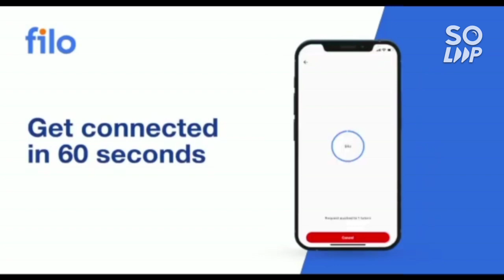Jee mains session 2 results live update 🔥 | Latest update on jee advanced registration